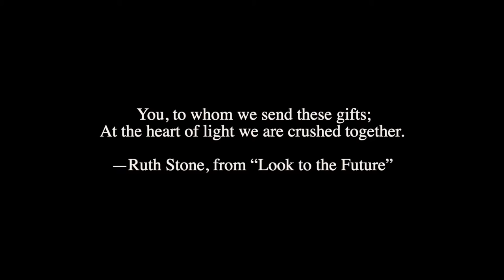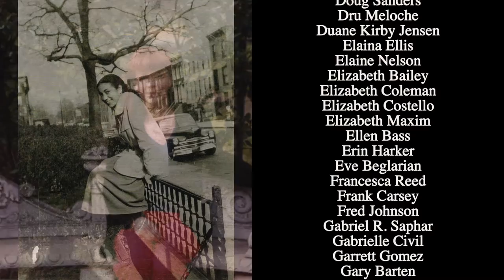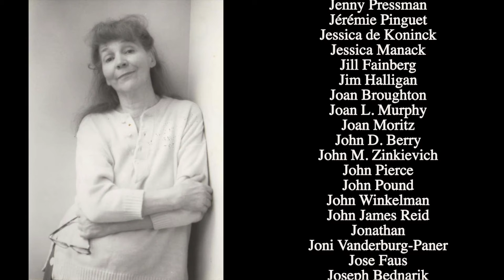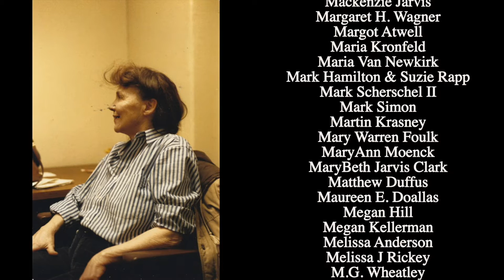Thank you, supporters of JUNE JORDAN & RUTH STONE!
Thank you, Kickstarter backers, for helping us launch THE ESSENTIAL JUNE JORDAN and THE ESSENTIAL RUTH STONE—bold, politically relevant, emotionally resonant, electrifying poetry anthologies by two visionary poets. We are deeply grateful for your support, and are proud to partner with you in our mission as a nonprofit, independent publisher of poetry.

Artist: Stephen Siebert